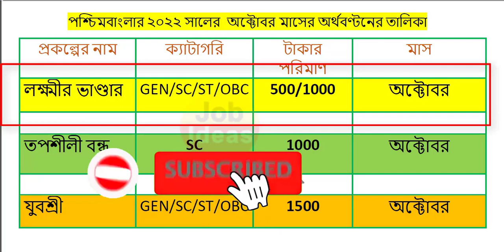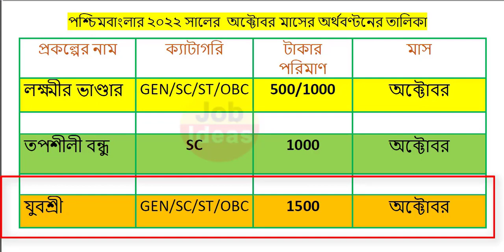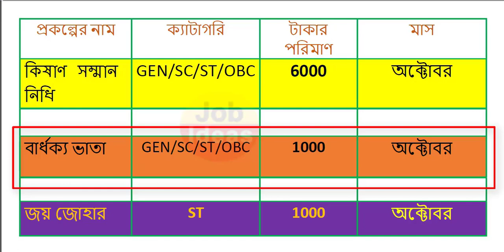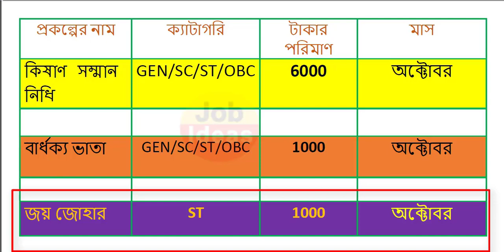অক্টোবরে মোদী মমতা দিচ্ছে 1000,2500,3000,2000,1500 টাকা সারাসরি ব্যাঙ্কে। কারা কারা পাবেন জেনে নিন।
মহিলাদের 5000 টাকা দিচ্ছেন মমতা
ই শ্রম পোর্টাল,ই শ্রম কার্ড কিভাবে বানাবো
ই শ্রম কার্ডের সুবিধা,ই শ্রম কার্ড সুবিধা
e shram card benefits
লেবার কার্ড
pradhan mantri krishi samman nidhi yojana
how to apply pmksny online in bengali
how to apply pradhan mantri krishi samman nidhi yojan online in bengali
online application pmksny online 2022
how to apply pradhan mantri samman nidhi yojana online
pradhan mantri samman nidhi yojana online2022
free ration